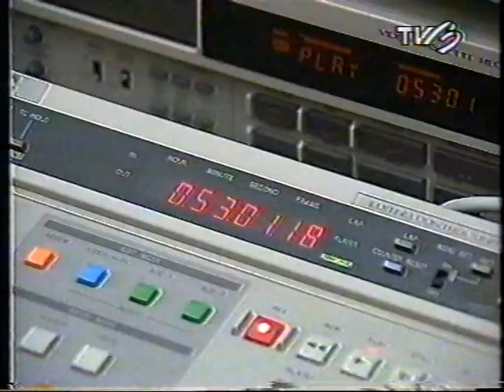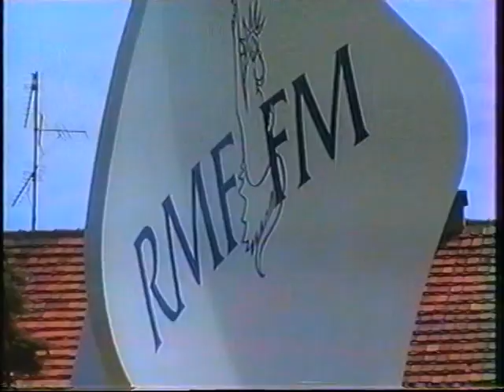TV Kujawy 1995, Włocławek - fragmenty programu 1995/96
Włocławek, jego mieszkańcy i znane osoby 20 lat temu ! Sonda uliczna, krótkie fragmenty wypowiedzi, wywiadów i różnych imprez.  Zapowiadany już wcześniej dokument filmowy jest ilustracją pracy pierwszego składu redakcyjnego i technicznego TV Kujawy w 1995 roku. Materiały powstały w okresie od maja do połowy lipca i posłużyły do zrealizowania pierwszego programu telewizyjnego, wyemitowanego … 22 lipca 1995 roku. Program (około 1,5 godziny) powtarzany był przez pięć dni w ramach startu próbnego i promocji stacji. Codzienną pracę redakcyjną TVK rozpoczęła 1 sierpnia. Materiał nie jest przeglądem 20 lat pracy TV Kujawy, pokazuje jedynie początki jej działalności, dokumentując tym samym wydarzenia i ludzi z tamtego okresu, tj. od maja 1995 roku do sierpnia 1996 r. (w większości materiały Sławomira Kukiełczyńskiego)
Skład redakcji – lata 1995/96
Kamery: Marek Drobiecki, Wojciech Trząsalski, Robert Górski, Marcin Dorota, Darek „Długi”Długołęcki, Kasper Walczykowski, Wojciech Wąsik, Emil Klimczak.
Montaż elektroniczny: Marcin Dorota, Paweł Markiewicz- autor genialnych animacji komputerowych, Jonasz Sieradziński.
Podkłady muzyczne: Piotr Stojak
Dźwięk: Zygfryd Sadowski
Kierownictwo produkcji: Jerzy Cackowski
Zespół redakcyjny:  Sławomir Kukiełczyński - redaktor naczelny, dziennikarz, lektor, autor scenariuszy reklamowych, dziennikarze: Arkadiusz Chruścielski, Mirosław Plaskota, Magdalena Jastrzębska, Piotr Wyszatycki - redakcja sportowa, Janina Górniak – redakcja kulturalna, Ryszard  Osmański  - dziennikarz motoryzacyjny. Tekst - Sławomir Kukiełczyński.